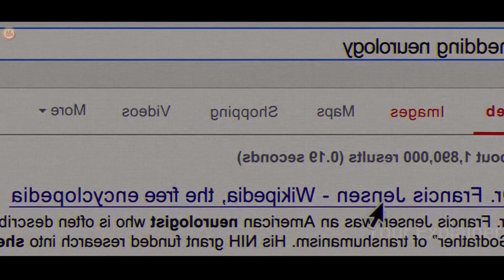SCIENTIST Transfer OLD Dead MAN Soul In Young Body BUT Dark Reality | Film Explained in Hindi/Urdu